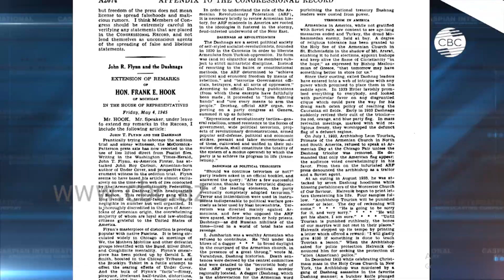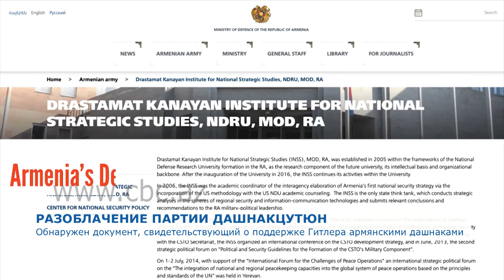Обнаружен документ, свидетельствующий о поддержке Гитлера армянcкими дашнаками